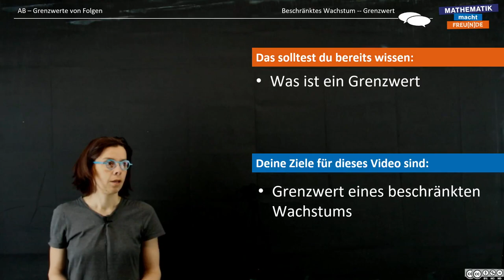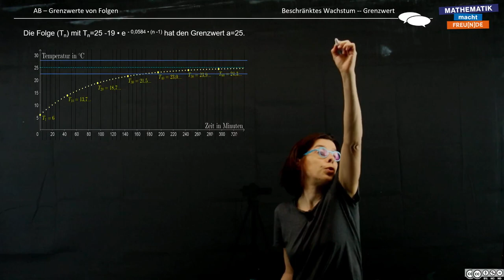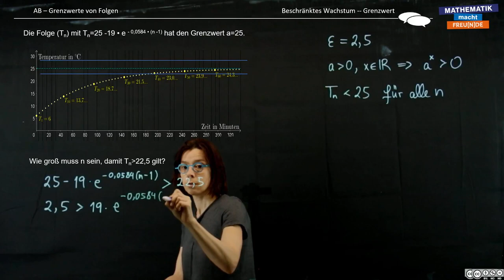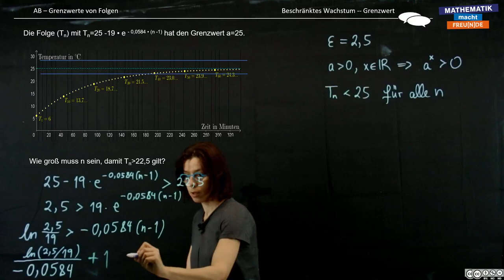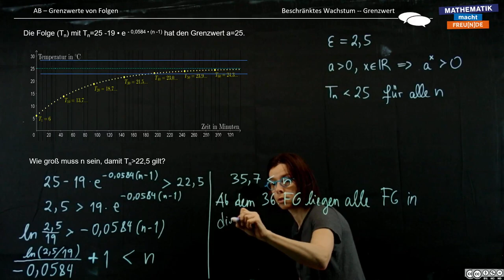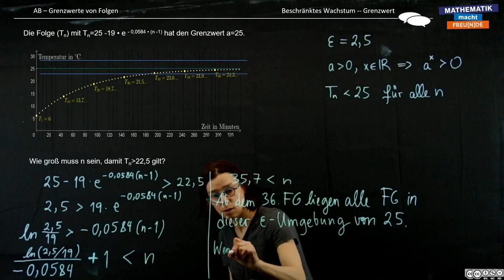Beschränktes Wachstum – Grenzwert